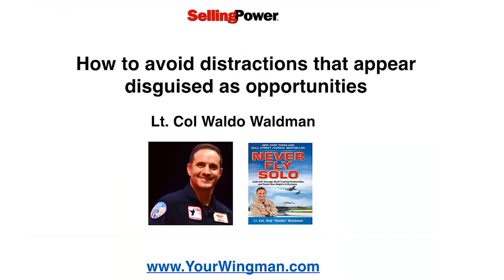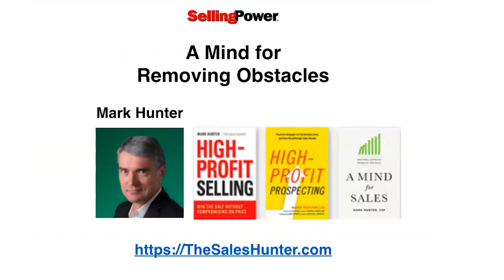6 Ideas from 6 Sales Rock Stars for Selling in Tough Times